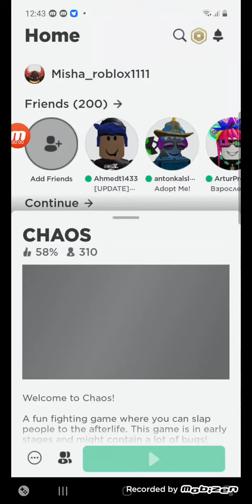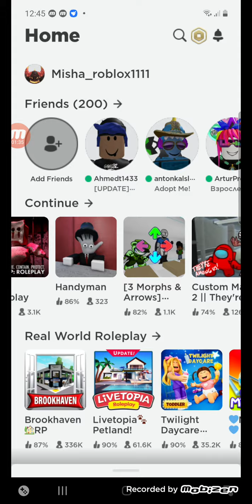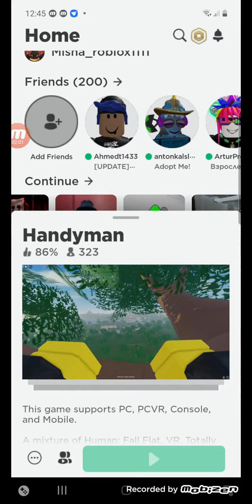Roblox прохождение | Я убиваю игроков